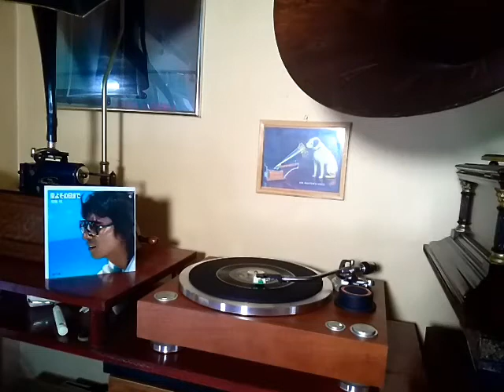布施 明 ♪銀河伝説♪ (作詞) 阿久悠 (作曲、編曲) 宮川泰 。1980年